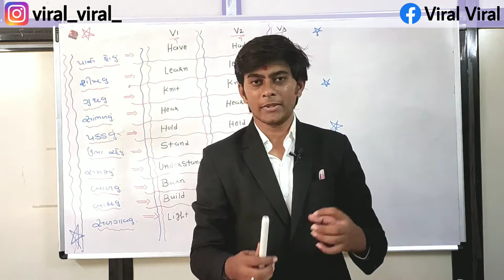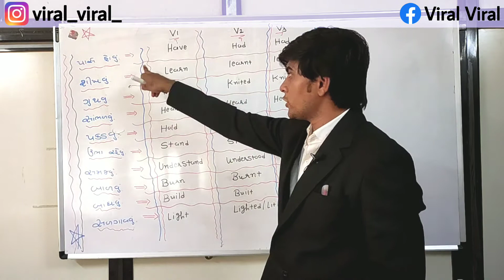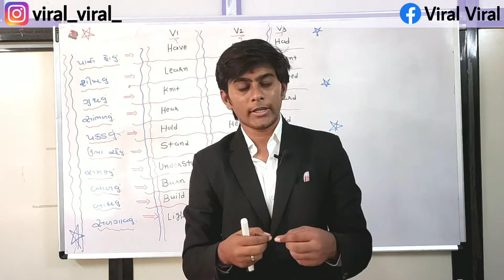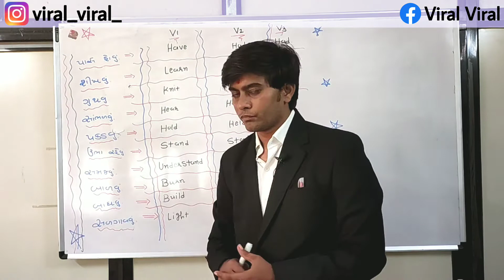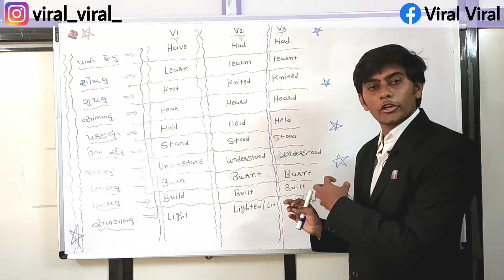Verbs Part 7 Explained by Viral Sir in Gujarati.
Hello students this is Video about Verbs Part 7 Explained by Viral Sir in Gujarati.

Like this video if this helps you, also share it with others so they can also learn.

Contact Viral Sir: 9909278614